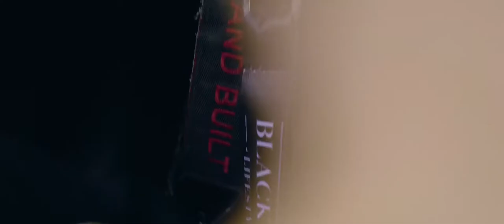O mapeya da ladle a son